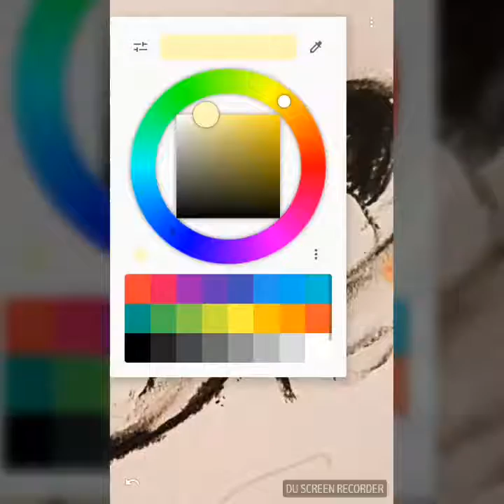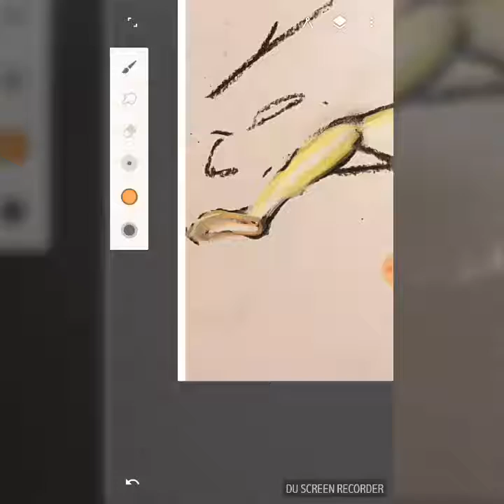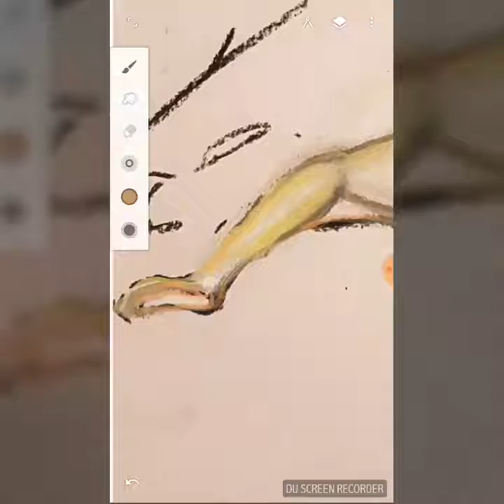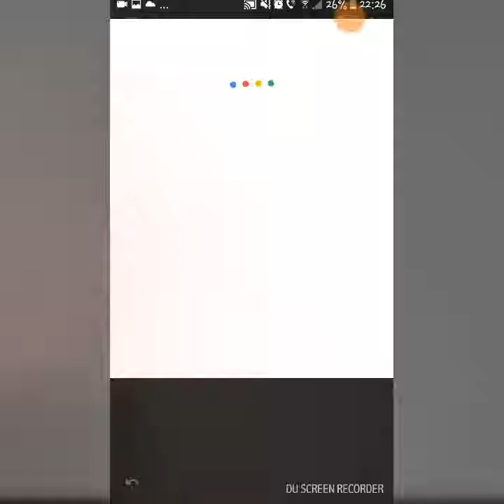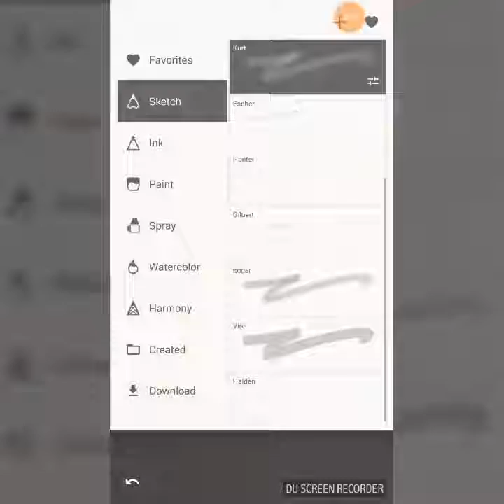Învață să desenezi cu Painter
Created by Jabke Maria
Învață să desenezi în aplicația Painter de pe android.